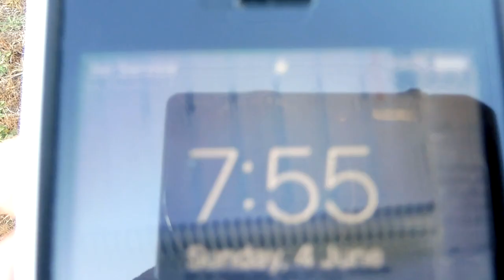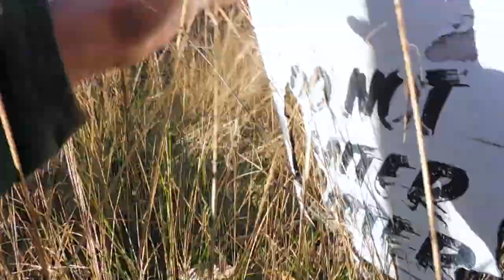*EXPLORING ABANDONED THEME PARK*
Exploring Abandoned theme park from the 1900's was creepy. The place was burnt down and I came across it 2 years Ago. CREEPY.